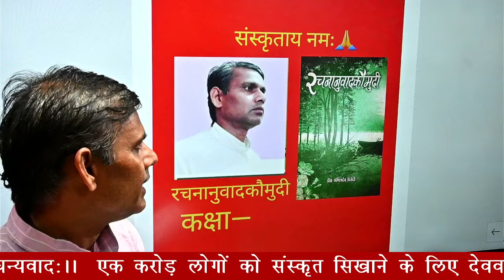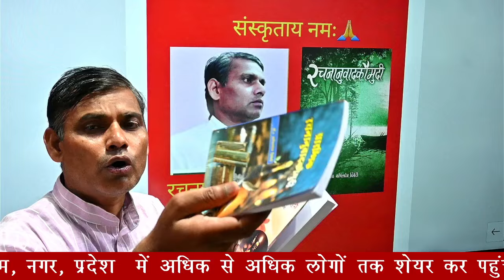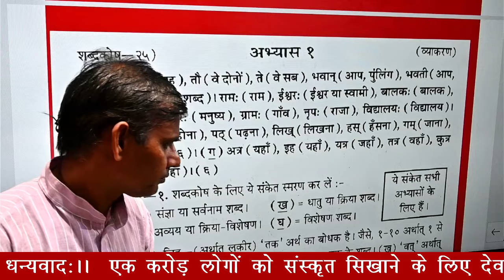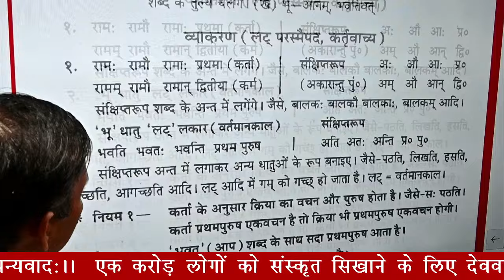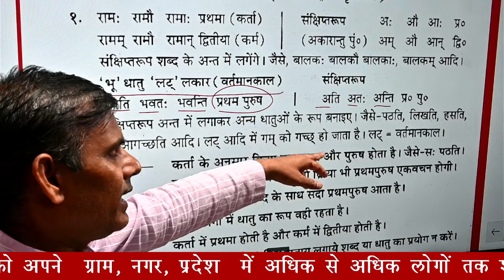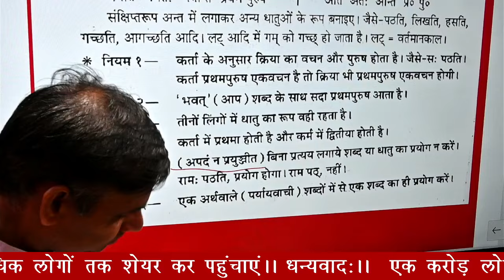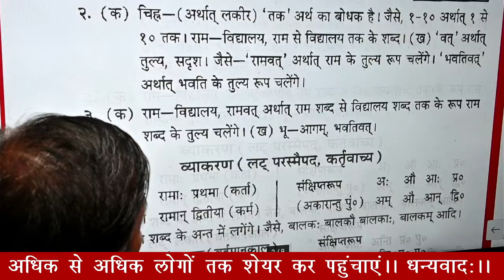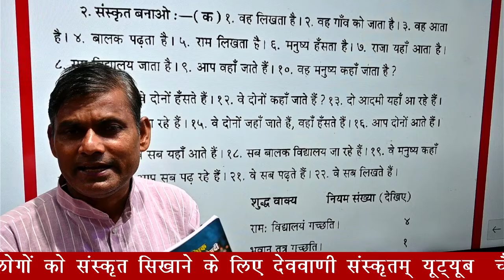कक्षा—1 ( प्रथमः अभ्यास: ) रचनानुवादकौमुदी